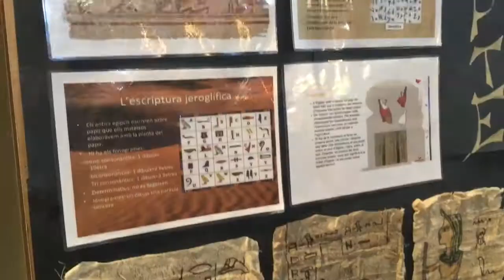APT MARE NOSTRUM 5è I 6è 2018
Taller apt a cinquè i sisè de primària. 2018